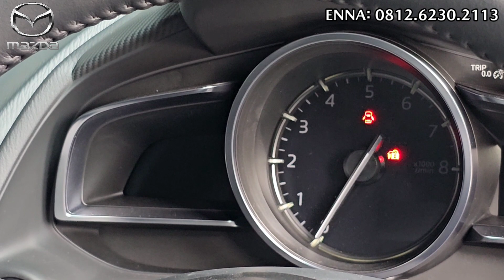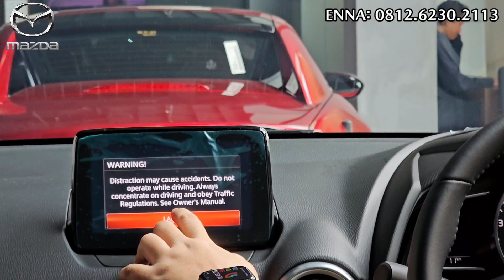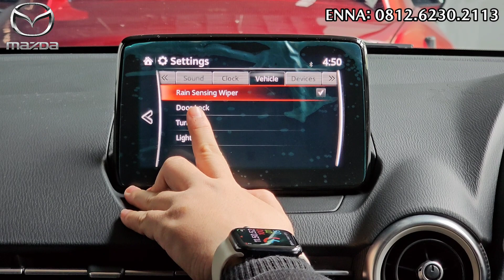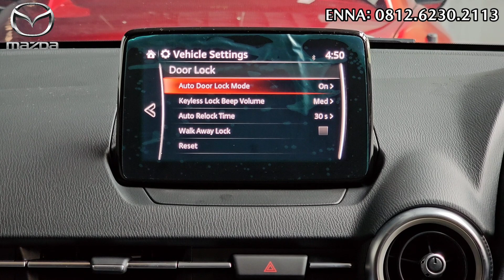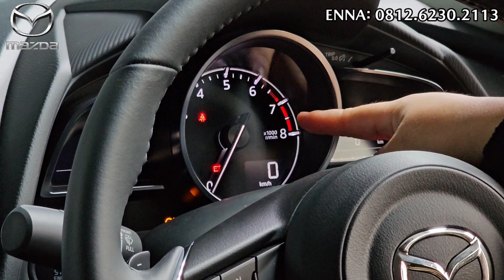Mazda 2 Sedan ‼️ Fitur Lebih Lengkap dari Brand Sebelah | Warna Soul Red Crystal Metallic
Mazda 2 Sedan
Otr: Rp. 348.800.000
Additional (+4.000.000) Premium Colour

Info pemesanan